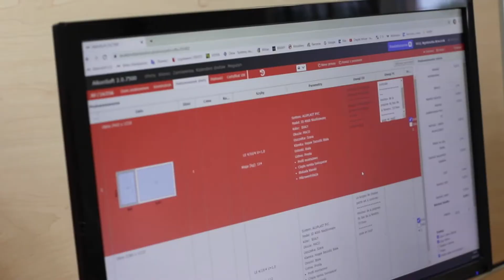Aikon Distribution - Büro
In der Firma Aikon Distribution spezialisieren wir uns auf Vertrieb der Fenster- und Türen auf die Märkte der Europäischen Union. Die Firma wurde 2009 gegründet als Reaktion auf die wachsende Nachfrage der europäischen Unternehmen nach dem Komplettservice der Fenster- und Türenbranche.